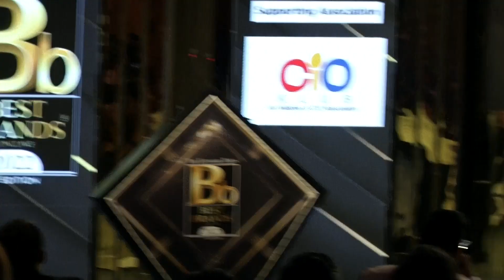ETBestBrands | Recession proof marketing – Strategies for CMOs to navigate economic turmoil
Panel Discussion: Recession proof marketing – Strategies for CMOs to navigate economic turmoil

Speakers:
• Ankit Desai, Marketing Director, Hershey
• Raja MVSMA, Head Marketing & Strategy (EM), Dr. Reddy's
• Madhu Dutta, Head of Marketing: Brand, Media & Social, Raymond
• Srihari Palangala, Head of Marketing, Dell
• Lalatendu Panda, CMO, Reliance Retail
• Supratik Sengupta, Head of Marketing - Consumer Health, Lupin

Moderator: Jay Bhuva, Partner, Deloitte India